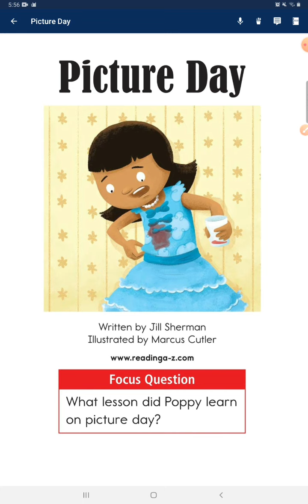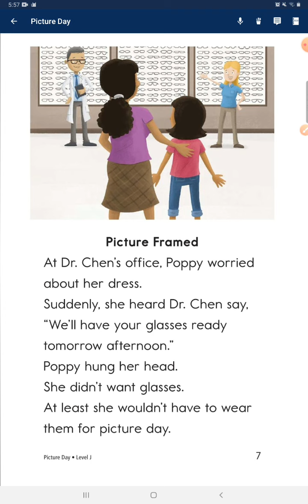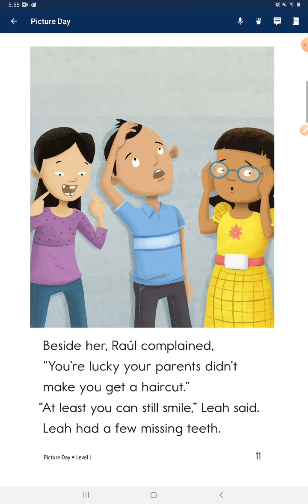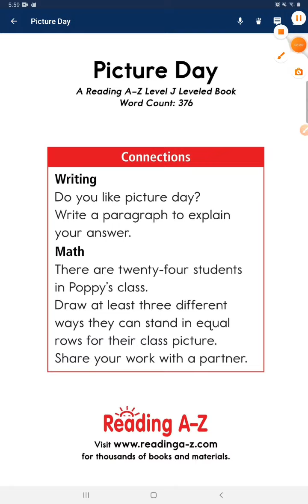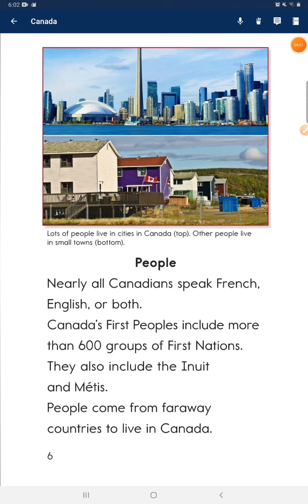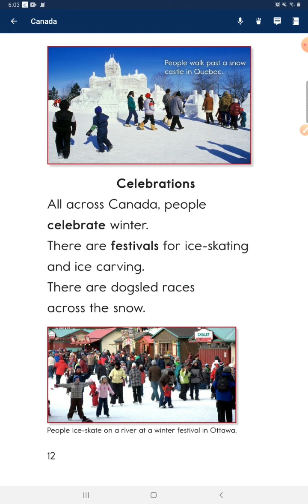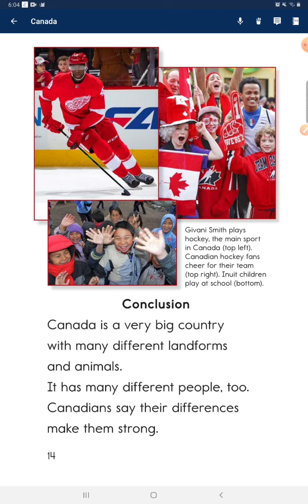474 #2022.11.08 Picture day, canada 🇨🇦